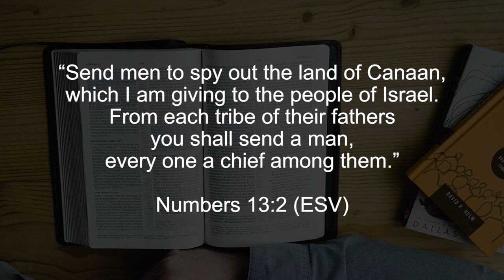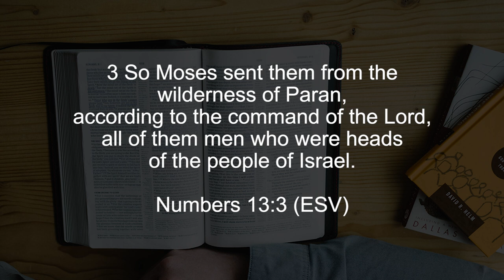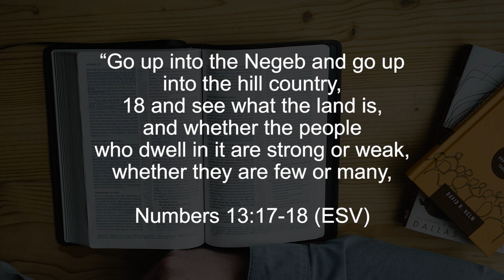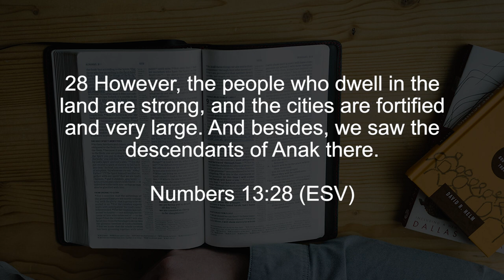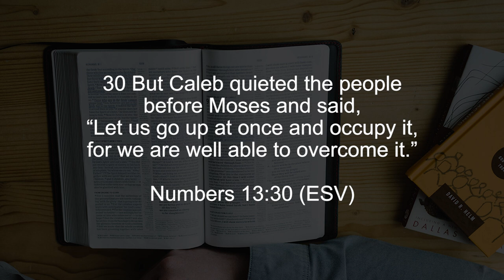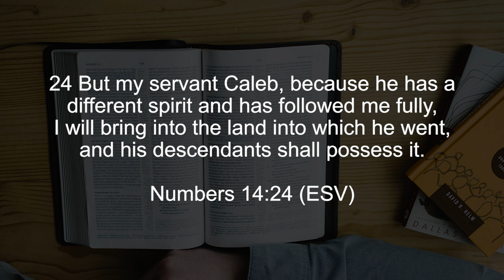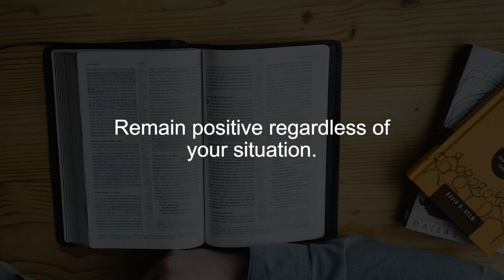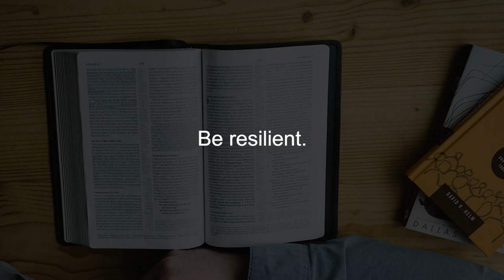Bible Character Study: Caleb the Spy || Finding God, Ep. 95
Caleb, a notable figure in the Book of Numbers in the Bible, was one of the twelve spies sent by Moses to explore the Promised Land. Among the twelve, Caleb and Joshua were the only ones who displayed unwavering faith in God's promise to deliver the land to the Israelites. Despite the majority of the spies returning with discouraging reports and instilling fear among the Israelites, Caleb remained steadfast and resolute in his trust in God. He confidently proclaimed that they were well able to conquer the land with God's help. As a result of his faithfulness, Caleb was the only person from his generation allowed to enter the Promised Land after forty years of wandering in the wilderness. Even in his old age, Caleb fearlessly requested the mountainous region of Hebron, known for its formidable inhabitants, as his inheritance. Caleb's unwavering faith, courage, and persistence serve as an inspiring example for believers today, reminding us of the importance of trusting in God's promises and wholeheartedly following Him, regardless of the challenges we may face.